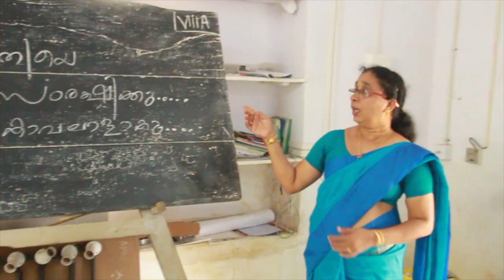TMT Marthoma High school Thalavady